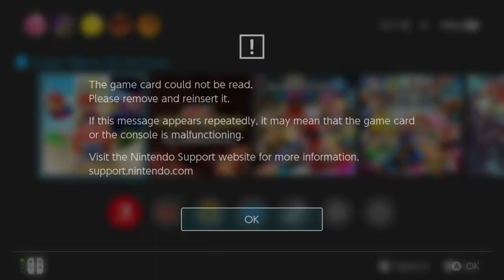Super Mario Galaxy | eps 2 [A Snack of Cosmic Proportions]